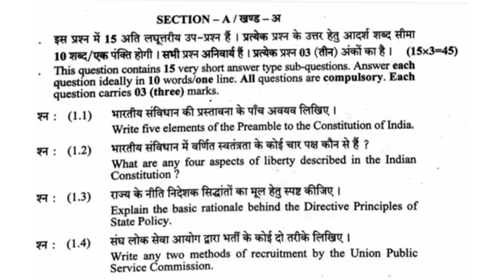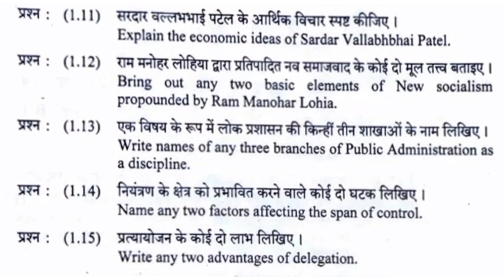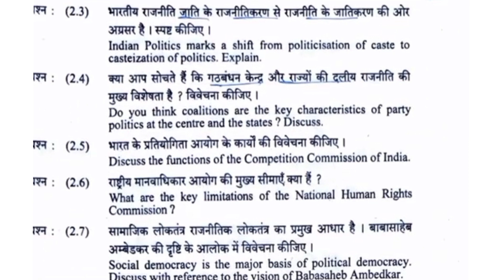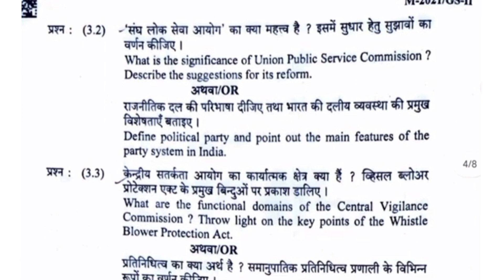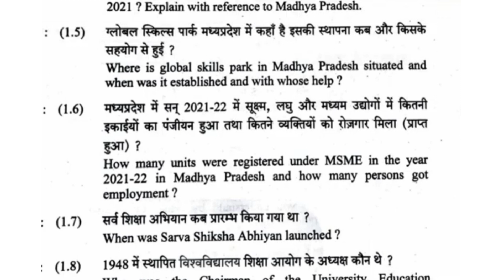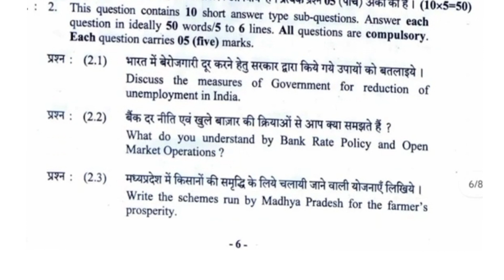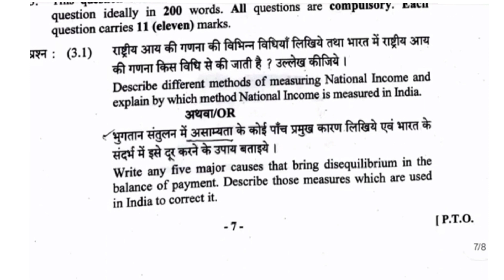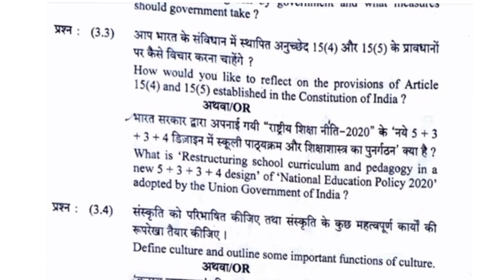MPPSC Mains 2021 GS-2 Todays paper || MPPSC State Service Mains Exam 2021 GS-2 paper